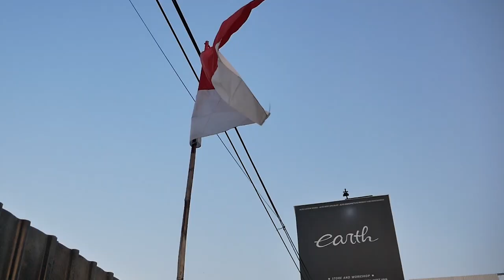MODIFIKASI HONDA ELYSION MENJADI TOYOTA ALPHARD LUAR DALAM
HELLO EARTH

WELCOME BACK WITH US, DI VIDEO KALI INI KAMI MENUNJUKAN PROSES PENGERJAAN MOBIL HONDA ELYSION DI CONVERT JADI TOYOTA ALPHARD LUAR DALAM, DARI LUAR BUMPER YANG KAMI RUBAH JADI MIRIP ALPHARD, GIMANA DETAILNYA? YUK KEPOIN